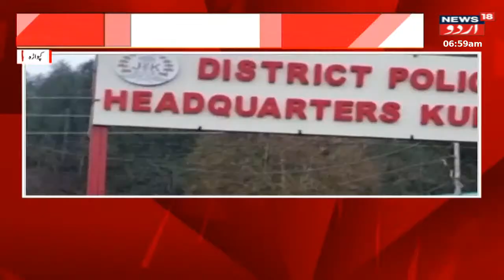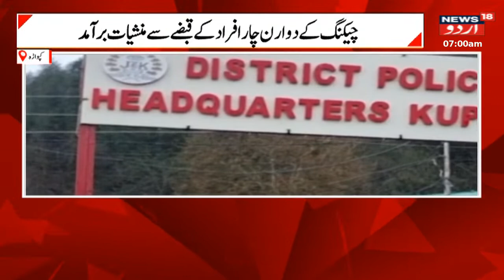Kashmir News : سری نگر پولیس نےدو ڈرگس اسمگلروں کوکیاگرفتار | Pakistan | Drugs |Srinagar |News18Urdu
Kashmir News : سری نگر پولیس نےدو ڈرگس اسمگلروں کوکیاگرفتار | Pakistan | Drugs | Srinagar | News18 Urdu